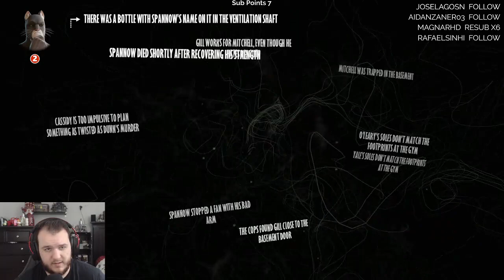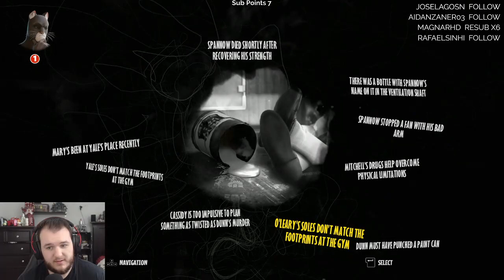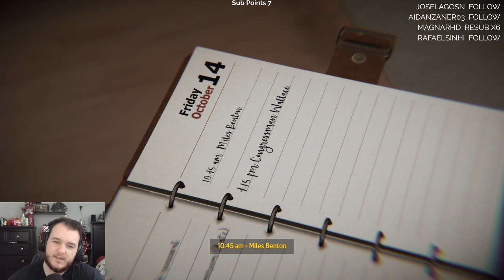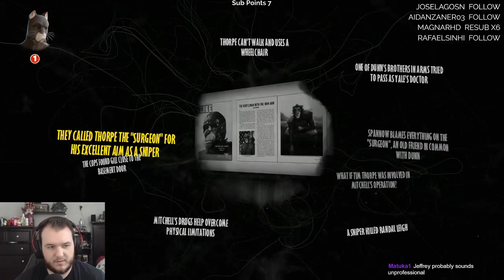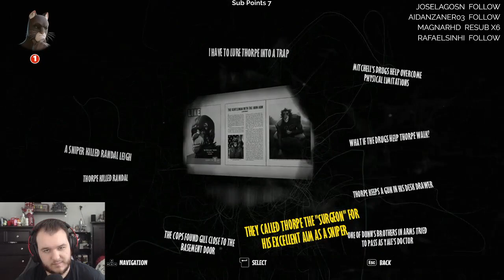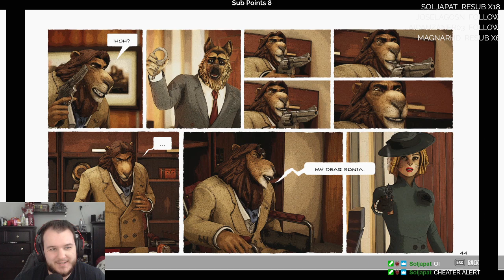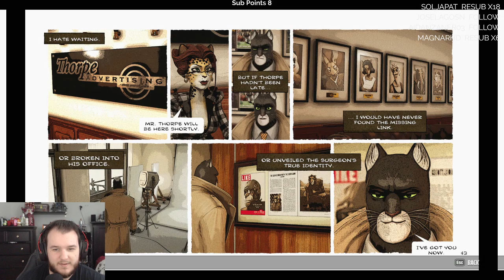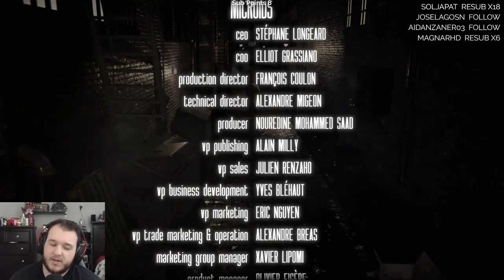Blacksad: Under the Skin - Let's Play - Part 9